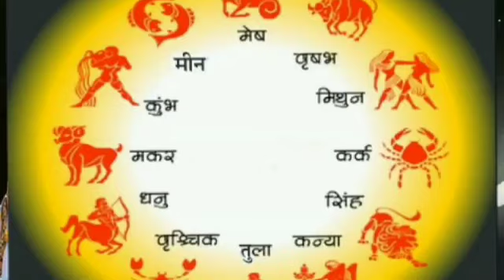18 फरवरी से ये 9 राशि वालों को पुत्र धन प्राप्ति वरदान मिलेगा । भोलेनाथ देंगे पुत्र धन का वरदान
1 फरवरी से ये 9 राशि वालों को पुत्र धन प्राप्ति वरदान मिलेगा । भोलेनाथ देंगे पुत्र धन का वरदान